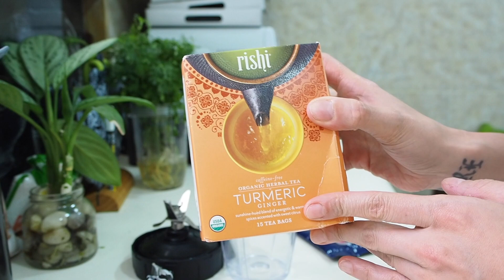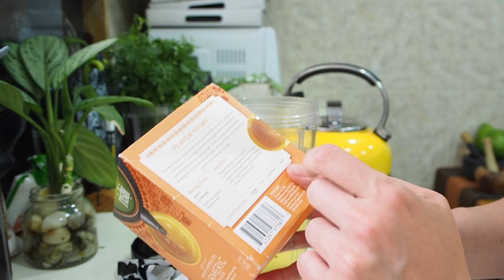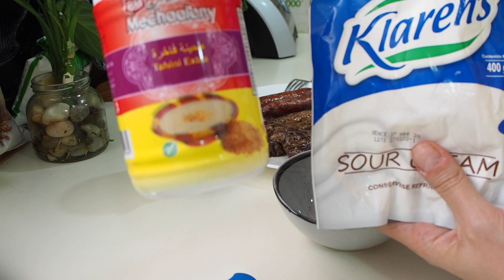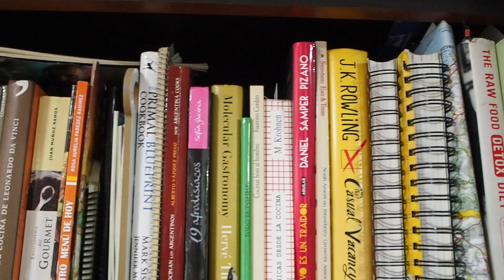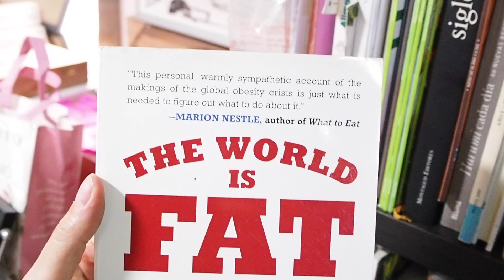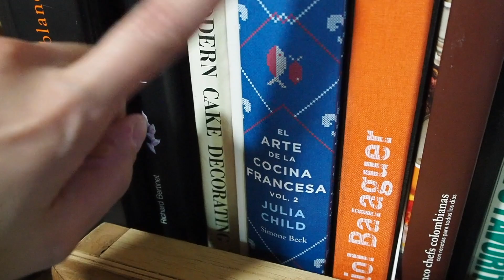🏡 AISLAMIENTO PREVENTIVO EN COLOMBIA DIA 12 | LO QUE COMO EN UN DIA DIETA KETO | Manu Echeverri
Nuevas Galletas de Perfect Keto!

Durante esta primera semana de venta hasta el 3 de abril tienen descuentos brutales entrando por mi link sin necesidad de usar un código.
Envíos gratis en todo EEUU así pueden disfrutar de sus productos sin salir de casa.

Mi Ebook de Cocina Keto ya esta a la venta!

Hola todos!
El dia de hoy los llevo conmigo en un dia de semana y les muestro todo lo que como en mi dieta keto. Este video es de Marzo 31 estando en Bogota en en aislamiento preventivo obligatorio que hay en Colombia en este momento. Esta medida de seguridad se mantendrá hasta Abril 13. Les estaré mostrando lo que hago todos los días y compartiendo no solo mi comida si no las novedades del aislamiento del país y abastecimiento de comida en mi experiencia.